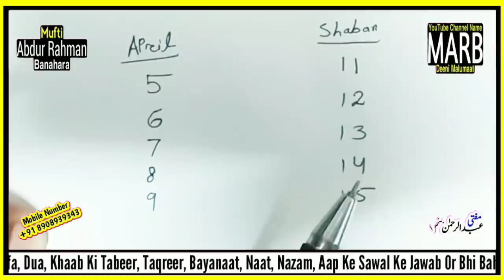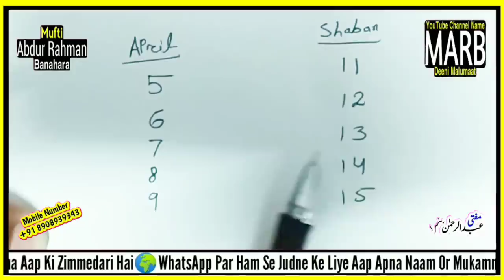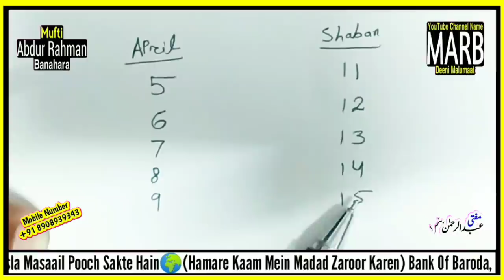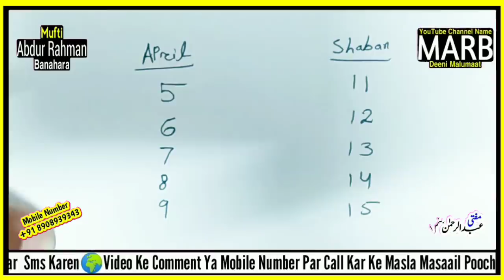Shab e barat kab hai | Shab e barat date 2020 | Shab e barat ki ibadat aur roza kab hai 2020 | MARB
Shab e barat kab hai in india and Pakistan and Arab yani shab e barat ki ibadat kab karen or roza kab rakhen 2020 new bayan ke shab e barat 2020 date in urdu and hindi yani 15 Shaban kab hai by Mufti Abdur Rahman Banahara MARB Deeni Malumaat YouTube Channel

2⃣ WhatsApp Par Ham Se Judne Ke Liye Aap Apne WhatsApp Number Se Hamare WhatsApp Number Ko Apna Naam Aur Mukammal Adress Ke Saath Add Likh Kar SMS Send Karen,

3⃣ Koi Sawal Yani Masla Masaail Puchna Ho To Aap Comment Ke Zarya Puch Sakte Hain Ya Mufti Sahab Ke Number Par Call Kar Ke Puch Sakte Hain,

4⃣ Channel Ke Bare Mein Kuch Batana Ho Ya Aap Apni Video Dalna Chahte Hain To Rabta Kar Sakte Hain,